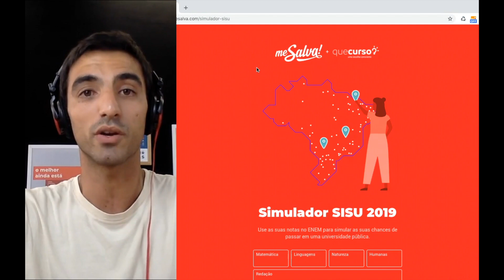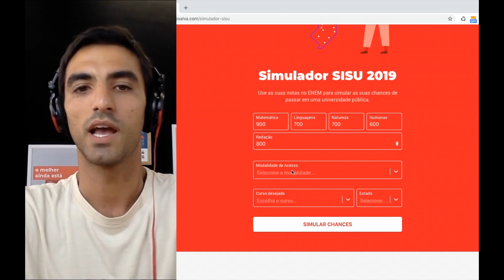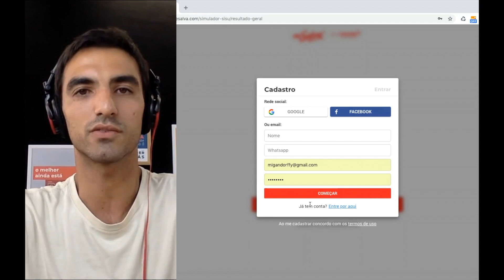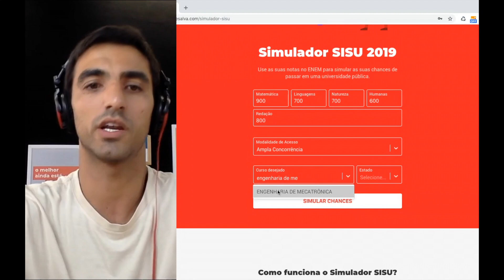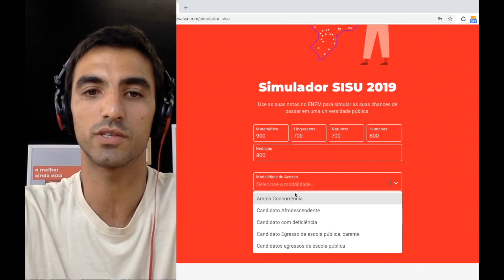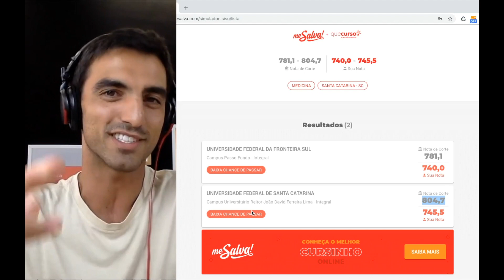Simulador SISU 2019: saiba como usar - Me Salva!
O Simulador SISU 2019 do Me Salva! já está pronto, só esperando você para simular suas chances passar numa federal. Por isso montamos um passo a passo com tudo o que você precisa. Não perca!